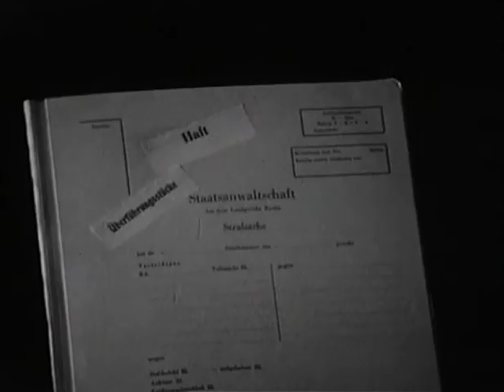Fritz Bauer über White Collar Crime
Ausschnitt aus: Verbrechen in der Wohlstandsgesellschaft, Ein Bericht, Lutz Lehmann, 1966, Sender Freies Berlin, Erstausstrahlung am 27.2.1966, 47'04"

Die DVD mit dieser Sendung und weiteren historischen Fernsehmaterialien mit Fritz Bauer (insg. ca. 300 Min.) sowie einem ausführlichen Booklet ist bei absolutMedien erschienen.